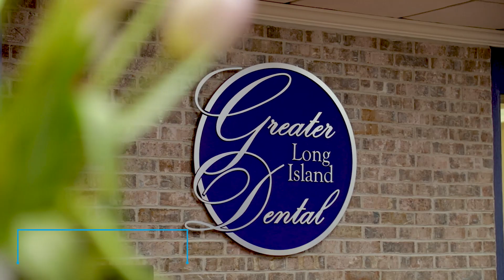Greater Long Island Dental Team | Angela, Treatment Coordinator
Treatment Coordinator Angela talks about why she loves working with the doctors, team members, and patients at Greater Long Island Dental

From the team experiences to the compassionate care for the patients, Angela continues to learn new things that she will take with her for the rest of her life. See why Greater Long Island Dental is a rewarding experience for the team and the patients.

Greater Long Island Dental
101 New York Ave,